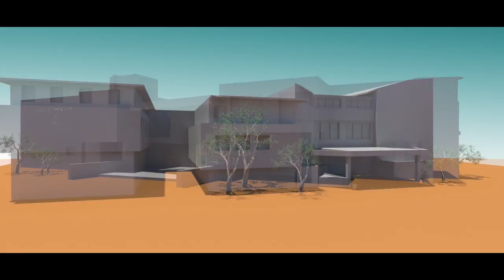College of Dental Science & Hospital, (CDSH), Rau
It is my pleasure to welcome you to College of Dental Science & Hospital, (CDSH), Rau. Here excellence is no accident but a way of life.

This College admits only 60 students in an academic year at the graduate class. This facilitates our highly qualified, dedicated and experienced faculty to devote individual attention and guidance, honing students’s skills and enabling them to attain greater levels of professional competence and confidence.

Founded by Vajdi Educational Society in the year 1999 CDSH has established firm credentials as an exemplary educational institution emulating high standards of academic excellence. In just under a decade, CDSH has garnered recognition from the Ministry of Health & Family Welfare to provide professional education and training for students to attain the Masters Degree. More than a mere qualification this recognition underscores this institution’s teaching -learning ambience, faculty excellence, graduate rating and high standard of academic brilliance and research.

This institute teaches students to emulate high professional benchmarks. They are also taught to heal with a humane touch. Students are trained to be self-reliant and yet serve the community at large.

CDSH is a collation of well-equipped dental clinic, laboratories, lecture-halls, residential quarters, hostels and libraries. At CDSH special care is taken to ensure that students pass out not only as excellent dentists but also as ideal citizens of the world. Set as it is on a 7.7 Acres campus of exquisite trees and flowering shrubs, it makes for a salubrious environment of study and patient care. Located picturesquely a top the Jhoomer Ghat hills commanding a panoramic view to the institute look like a picnic spot especially during monsoon.

This college believes in training the students not only to excel as Dental Surgeons but also as responsible ladies and gentlemen who will blend into today’s competitive social fabric. This institute also believes in training them for today’s international market as efficient doctors, managers, administrators, marketing strategists and above all as, beautiful human beings. We believes that “Excellence is not an Act, but a Habit”. We trust in creating graduates who are proud of themselves and their Alma mater.

The systematic method followed at CDSH has enabled the students to grow consistently and to achieve excellent academic performance.

I am sure, CDSH will contribute greatly towards your professional and personal growth. Once again, a hearty welcome”.